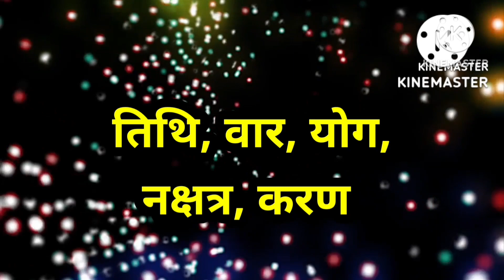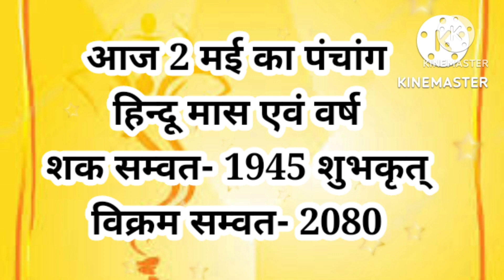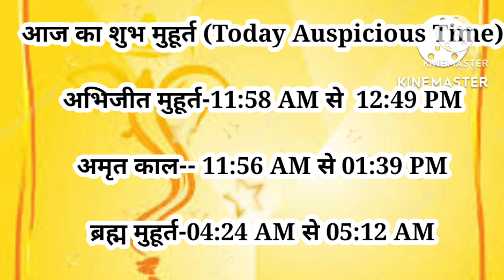Aaj Ka Panchang 02 May 2023 आज का पंचांग Aaj ka Shubh Muhurt Tuesday 2023 Panchang | Jyotish Gyaan